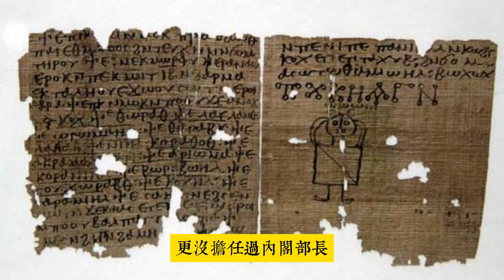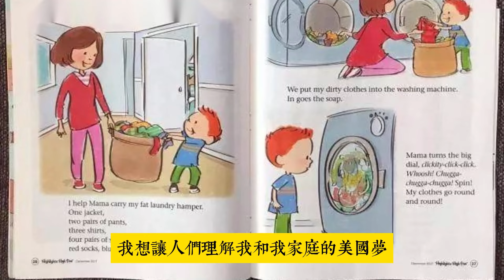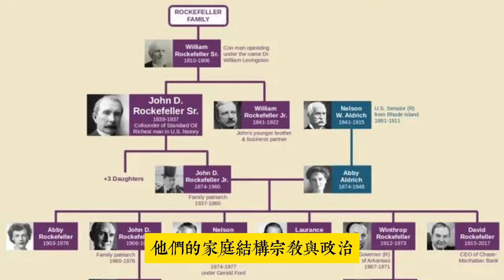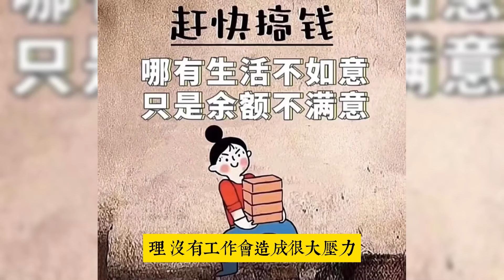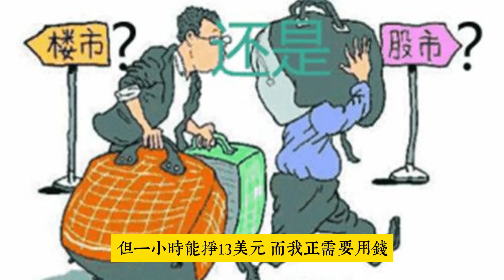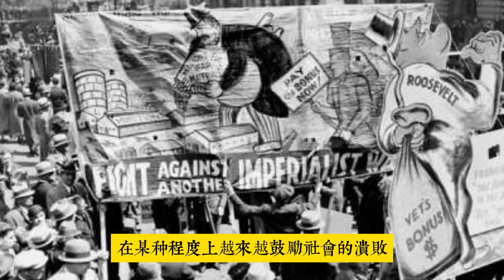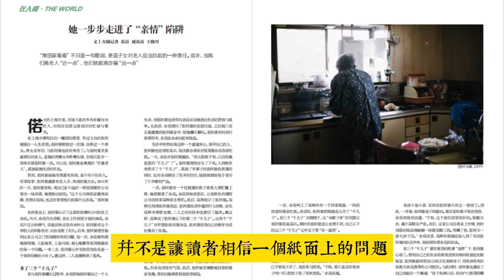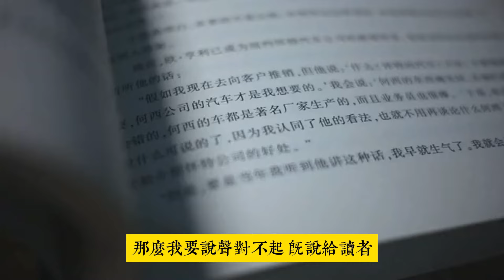《鄉下人的悲歌》前言 J·D·萬斯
輕鬆聽故事，從容走出情感困惑。在《乡下人的悲歌》中，J.D. 万斯真实讲述了社会、地区和阶层衰落会给一生下来就深陷其中的人带来什么样的影响。万斯的外祖父母从肯塔基州的阿巴拉契亚地区向北迁居到俄亥俄州，希望逃离那可怕的贫穷。他们通过努力跻身中产阶层，最后他们的外孙从耶鲁法学院毕业，这是传统意义上成功实现一代人向上流动的标志。然而,大多数的美国白人蓝领仍旧摆脱不了世袭的贫穷与困顿，仿佛是一条与生俱来的枷锁，牢牢套在他们的脖子上。究竟是什么样的原因，让他们无法在美国这个以自由为豪的国度中，找到合适的出路？
比尔盖茨指出,虽然这本书掺杂了一些复杂的文化和家庭贫穷问题,但真正的魔力在于故事本身和作者在告诉读者的勇气。